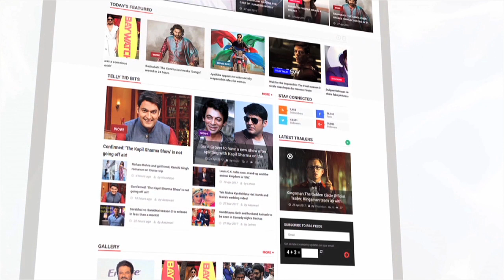Taapsee Pannu Takes A Dig At Government For Making Asifa Case A Joke | LehrenTV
Asifa Case has become just a trending topic for so many organisation to create protest without any justice actully being served. Taapsee Pannu recently took a dig at the government for making Asifa case a joke. Check Out the video right here